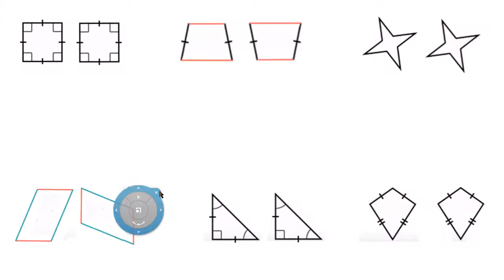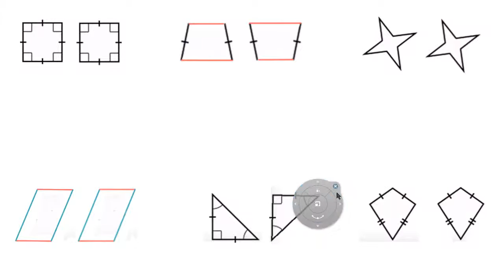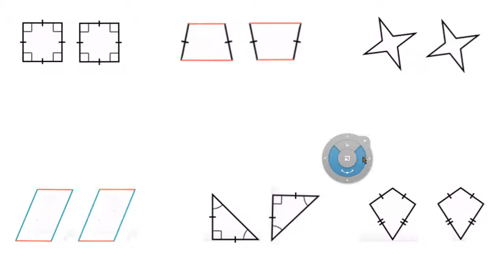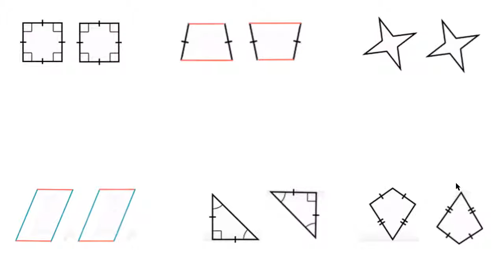Figures invariantes dans une rotation de 180° - exemples